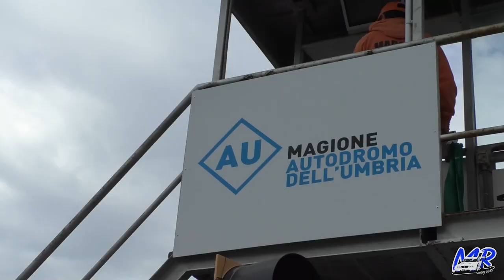T.I.C. 2022 - Magione | Federico Antonelli - Peugeot 106 Rallye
2/10/2022 - Autodromo dell'Umbria Magione
Trofeo Italia Classico 2022 4° Round